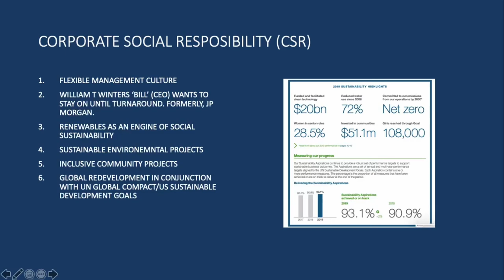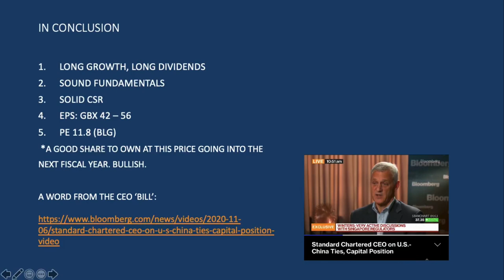STANDARD CHARTERED, PLC. TIP SHARE STOCK, 08/11/20, 19/11/20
STANDARD CHARTERED PLC. (STAN:LN)
SPOT:GBX442.40, TIP:GBX363.90
MKTCAP:$22B PE12.10

This is a tip made 08/11/20, the reasons why, and what I think 10 days later.

The share itself, although exciting in EM exposure is still a bank. Long term value, macro fundamentals, and commitment to the brand is more important than short term gains. Think bond durations, and interest rate expectations and you won’t go wrong.

Please be reminded, this feed is for experienced traders, investors, and institutions only.